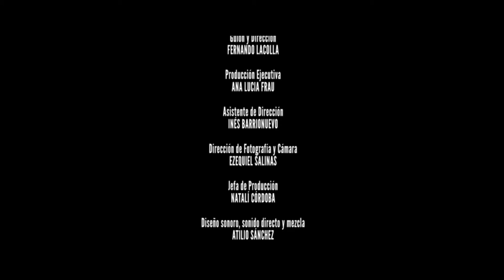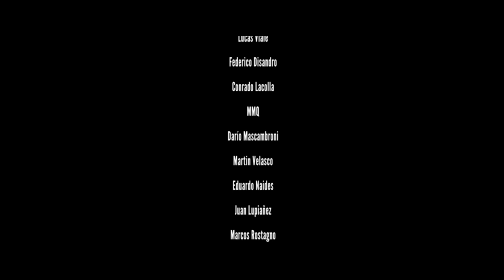THE HUNTING- La Cacería (cortometraje)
Agustín y su padre subsisten con lo que pueden cazar en el monte. Una fría madrugada de invierno Agustín cruza hacia un campo vecino donde, finalmente se convertirá en la presa.